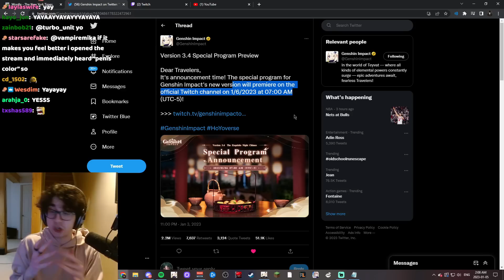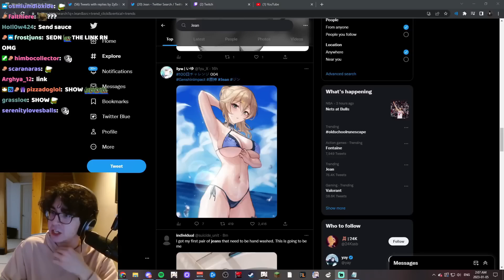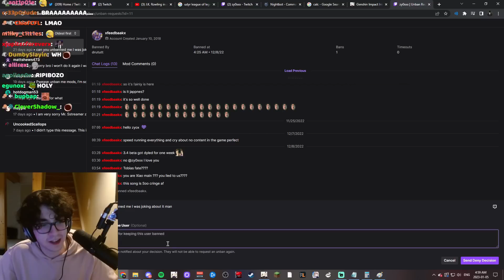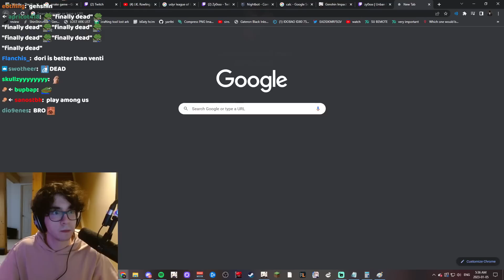Alhaitham finally [zy0x]